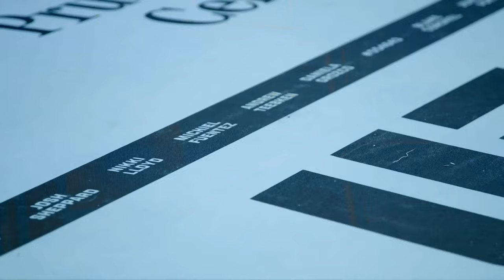UFC Austin: Ceremonial Weigh-In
Watch the UFC Austin: Dariush vs Tsarukyan Weigh-in live on Friday at 5pm ET / 2pm PT.